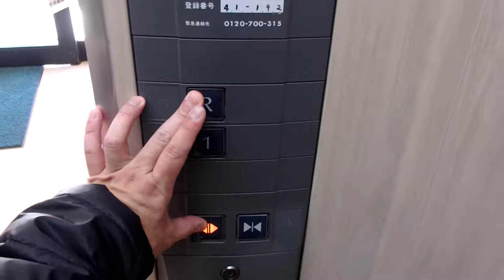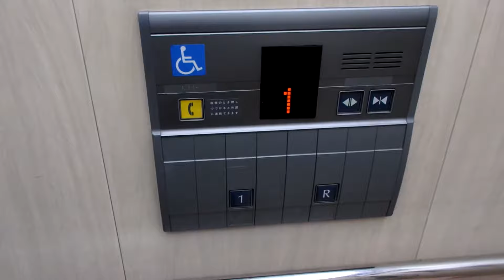HAPPY ELEVATOR! TAIRAYA 東浅川店 フジテック製エレベーター FUJITEC Traction Lift/Elevator Tokyo Japan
一般的な規格型エレベーターです。旧店舗名はエコス東浅川店です。

設置(Year installed/投入服務年份/설치일) :
製造メーカー・機種(Brand and type/保養商,型/모델) : フジテック "エシード" (FUJITEC "ECEED")
履歴(History) : オリジナル（original）
用途(for/使用/용도) : 乗用(Passenger)
定員(Persons/載重量（人）/정원) : 13
積載(Load/載重量（公斤）/용량) : 900kg
出入口数(Number of Doorway) : 1
不停止(pass) : なし（No）